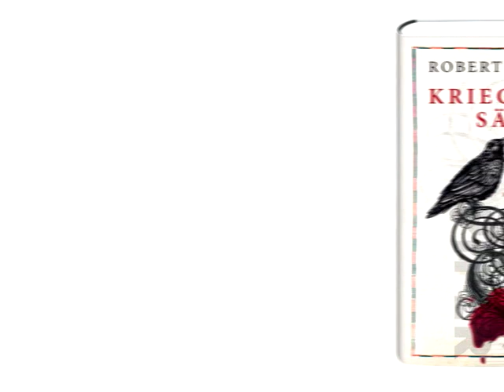Robert Löhr: Krieg der Sänger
Auf der Wartburg versammeln sich an den Weihnachtstagen 1206 die sechs bedeutendsten Dichter deutscher Zunge. Was als friedlicher Sängergipfel in Zeiten des Bürgerkriegs geplant war, artet aus in gegenseitige Provokationen und Streitereien -- und endet mit dem Vorhaben, einen Wettstreit auf Leben und Tod durchzuführen: Wolfram von Eschenbachs Parzival gegen das Nibelungenlied Heinrichs von Ofterdingen und die Minnelieder Walthers von der Vogelweide. Aber es ist ein Spiel mit gezinkten Karten: Absprachen werden getroffen, Intrigen geschmiedet, Menschen verschwinden auf unerklärliche Weise von der verschneiten Burg. Ausgerechnet der jüngste und unbegabteste der Sänger nimmt es auf sich, Licht ins Dunkel zu bringen. Denn auch er muss entscheiden, auf wessen Seite er sich schlägt in diesem Krieg der Sänger.